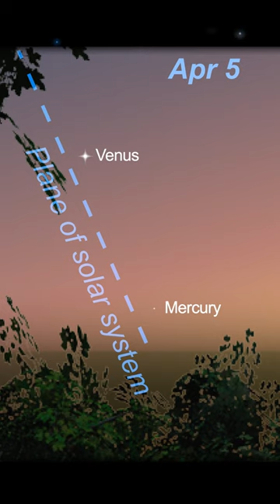April Night Sky Forecast: Catch a Glimpse of Mercury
Ready for something you don’t see every day? 👀 Mark your calendars for April 12th when Mercury, the innermost planet, appears at its greatest height above the sunset in the evening twilight. Mercury's position changes every night, so look for it on the horizon. Don't miss out on the chance to catch it before it slowly goes back into hiding later in the month! 🔭